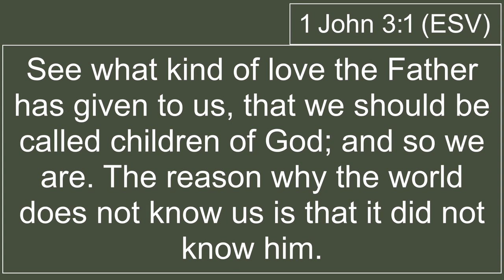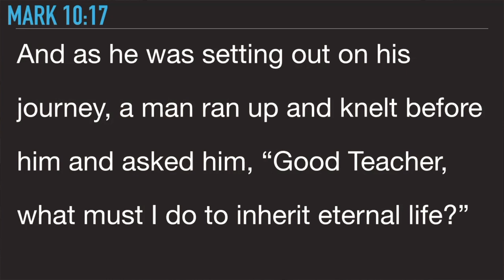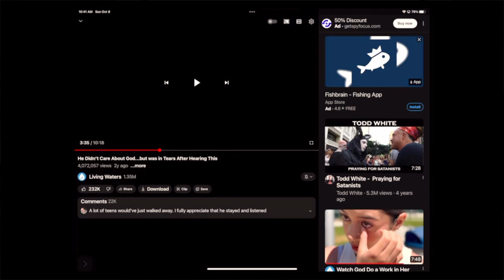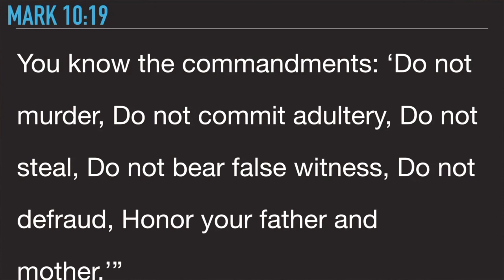Kingdom Contrasts: No Good People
Mark 10:17-20
Pastor Shane Rosty

Announcements:
-October 22nd will be a Baptism Sunday. If you are interested in being baptized, contact Pastor Shane or the church office.